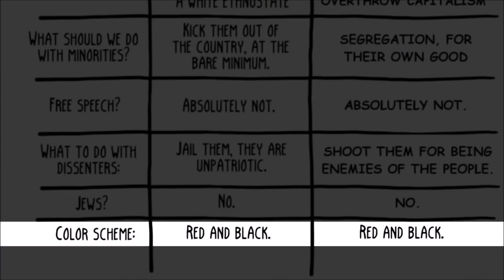Carl of Swindon vs Colours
I can't believe this story you're telling me it's macabre